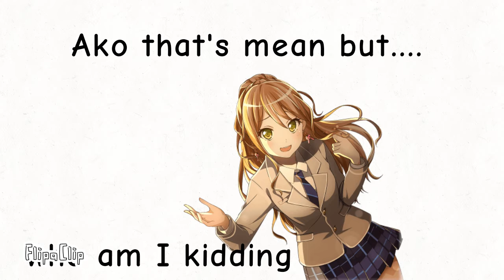DID YUKINA SING COCOMELON?!?!? /SRS POLICE CAME DONT TRY AT HOME OMG 3AM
Yukina is yes yukina is best